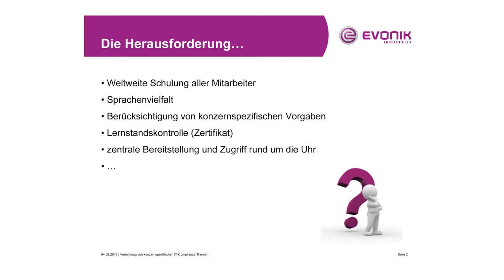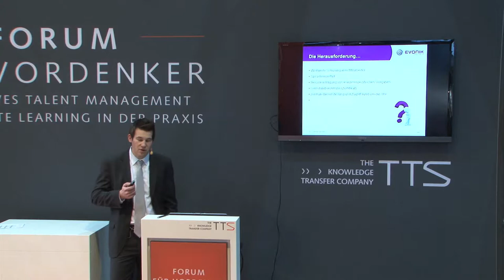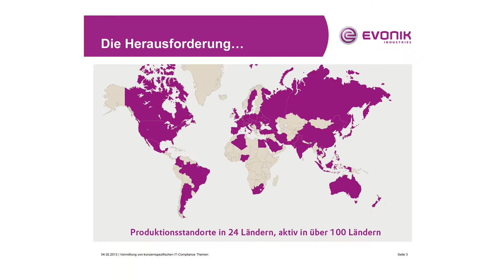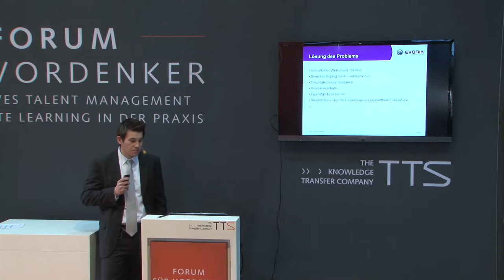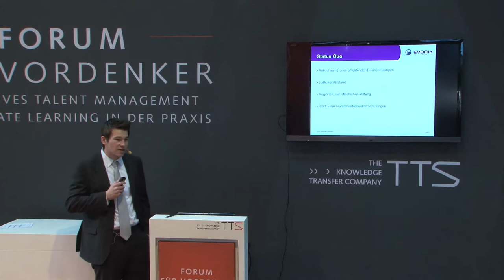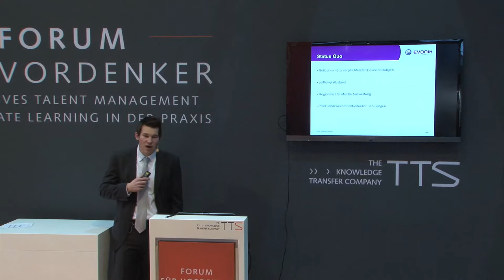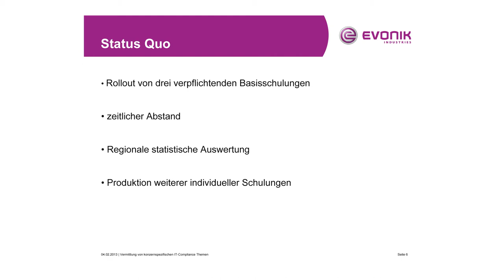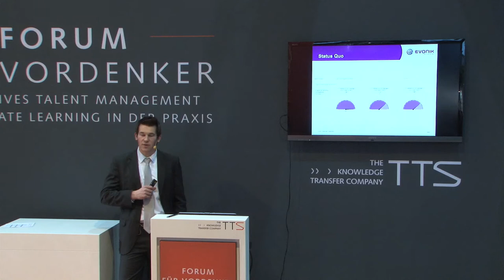Vermittlung von konzernspezifischen IT-Compliance-Themen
Wie können konzernspezifische IT-Compliance-Themen spannend vermittelt werden? Florian Adams, Evonik, berichtete im Rahmen der Learntec 2013 aus der Praxis.